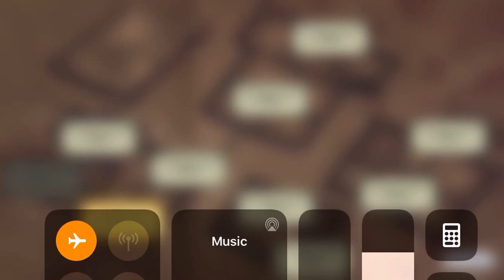Adventure escape : Asylum chapter 1